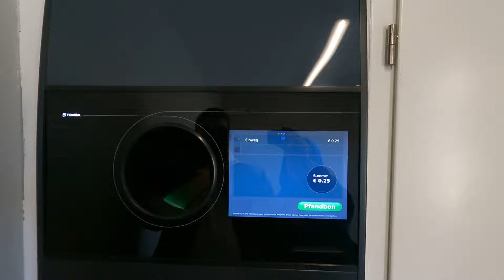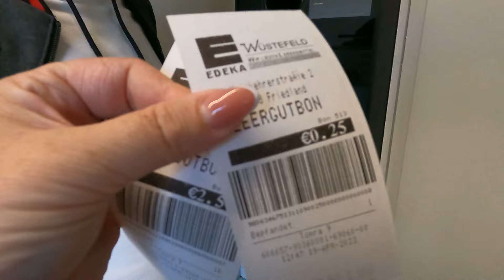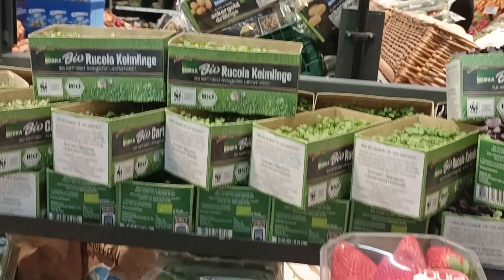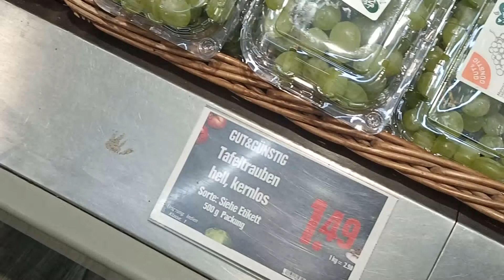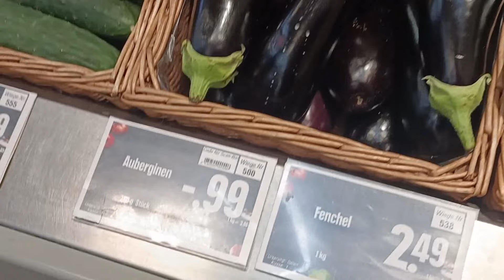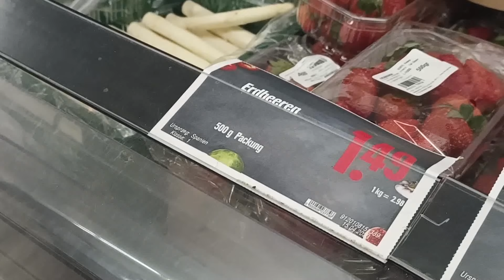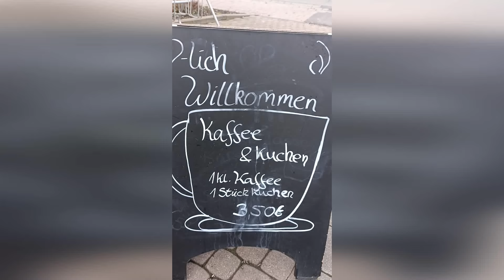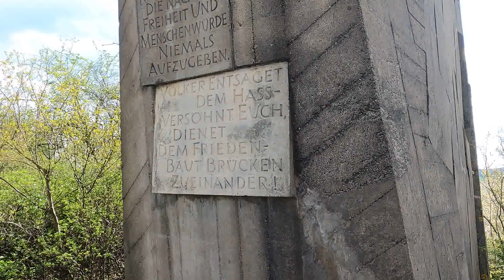Переезд из Казахстана в Германию! Урррааа!!! Нас распределили! Магазин Edeka! Памятник во Фридланде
In Artikel 5 (1) Grundgesetzes
Jeder hat das Recht, seine Meinung in Wort, Schrift und Bild frei zu äußern und zu verbreiten